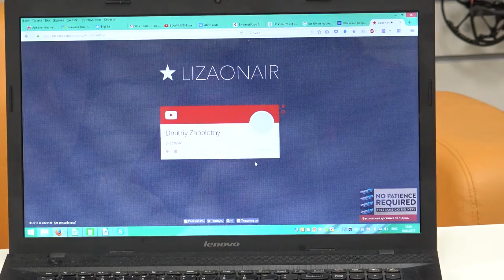Подводим итоги конкурса с призом арбалет-пистолет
В январе мы объявили о конкурсе с итогами 10 февраля, сегодня пришло время это сделать. Победителем оказался Дмитрий Заболотный, в прошлом конкурсе они всей семьей участвовали, вот, в этом повезло. :) Поздравляем с выигрышем!

Купить арбалет или лук вы можете в нашем магазине в Москве работаем 9-20 без выходных, доставляем по всей России